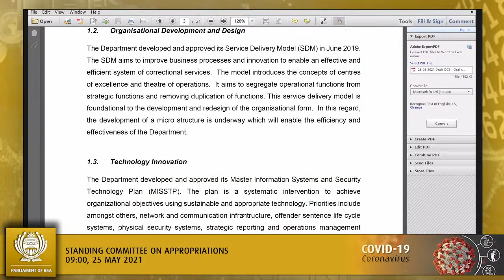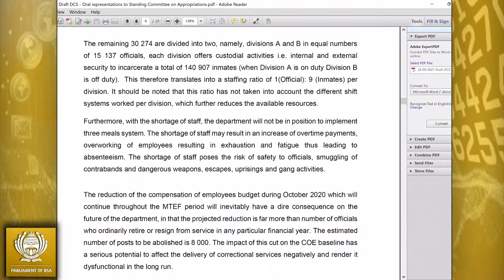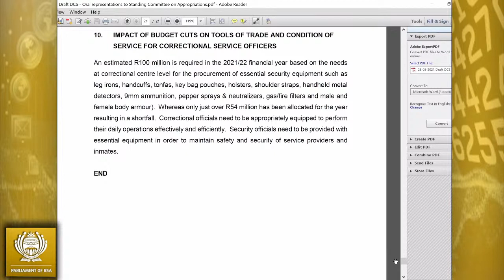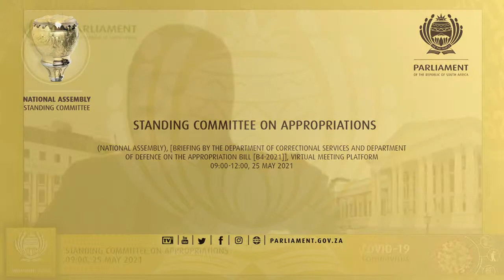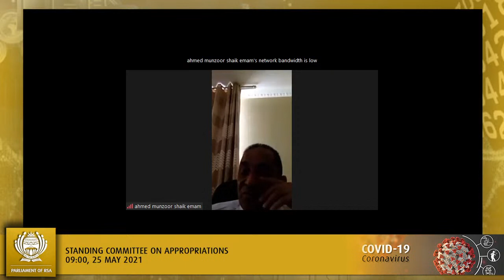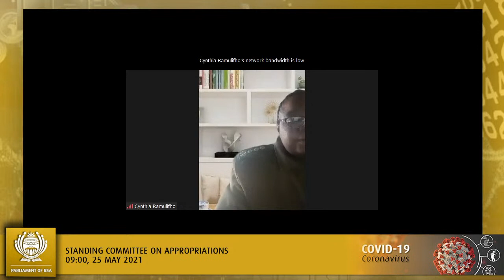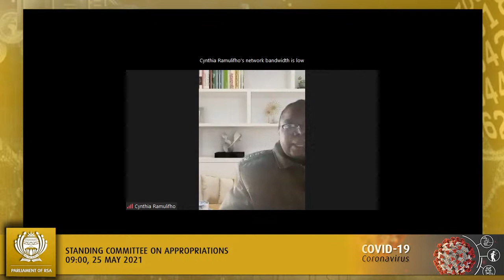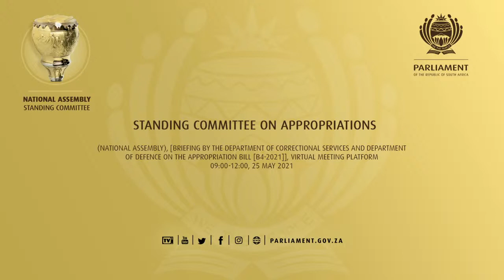Standing Committee on Appropriations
(National Assembly), [Briefing by the Department of Correctional Services and Department of Defence on the Appropriation Bill [B4-2021]], Virtual Meeting Platform, 09:00-12:00, 25 May 2021